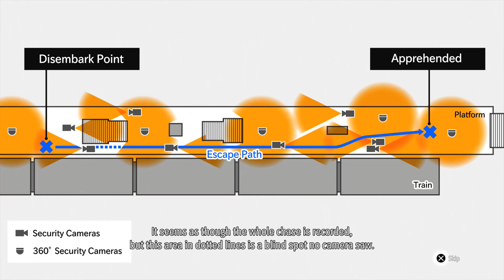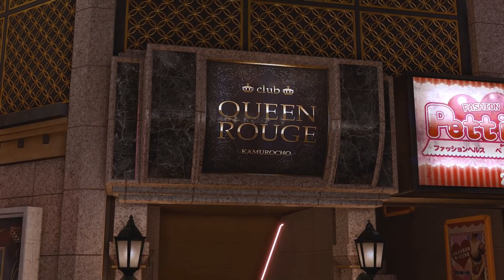NUMBER ONE GIRL - Lost Judgment - 48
In today's episode of the Let's Play, walkthrough, and playthrough of Lost Judgment, Saori heads undercover yet again to find out where Akutsu and the RK are hiding out.

AUTHOR: Sega